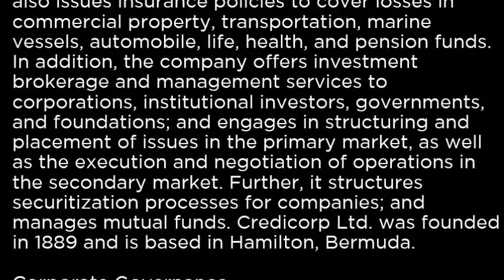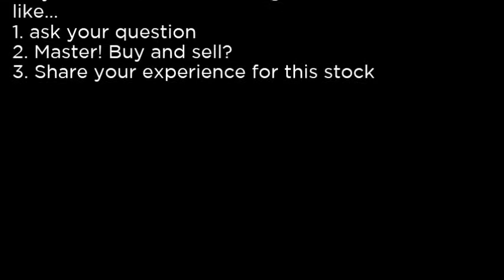BAP Credicorp Ltd BAP buy or sell Buffett read basic